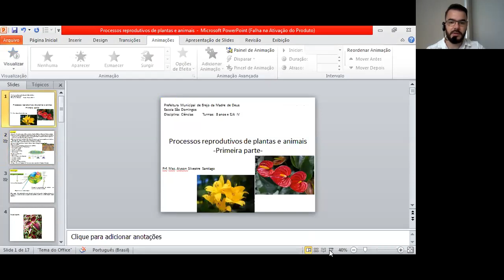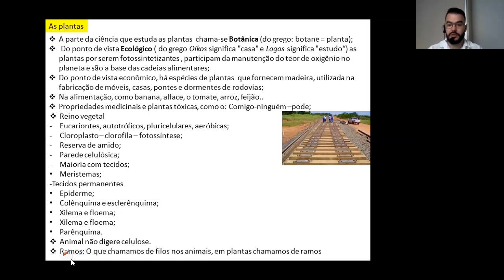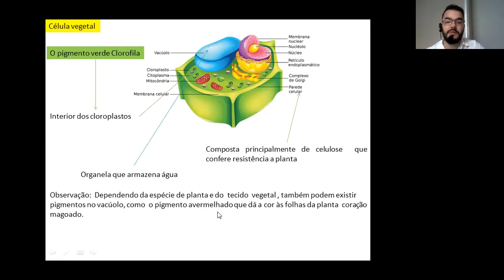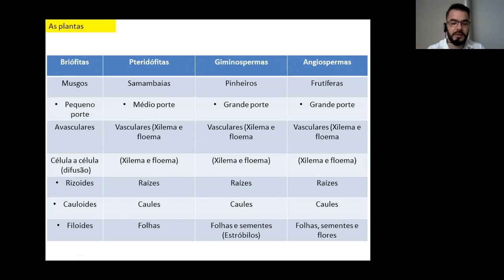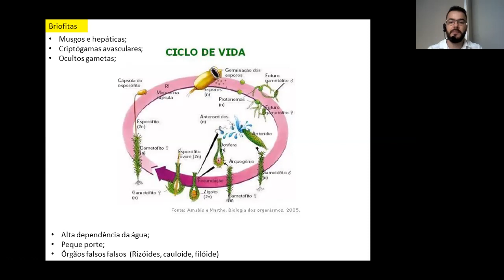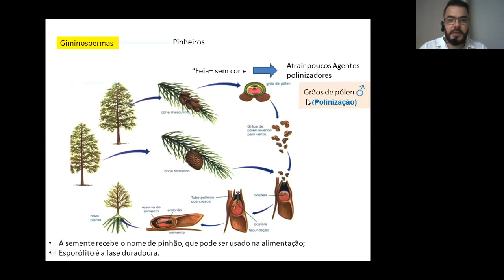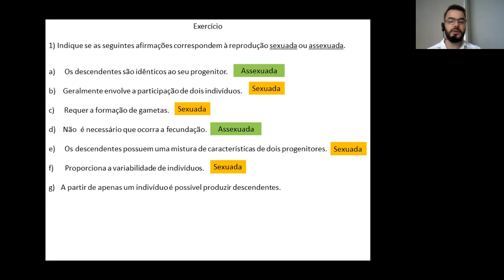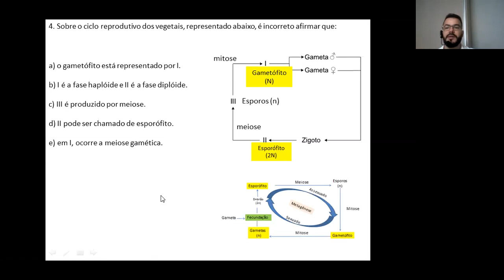Processos reprodutivos das plantas - Prof. MSc Alyson Silvestre - revisão geral.